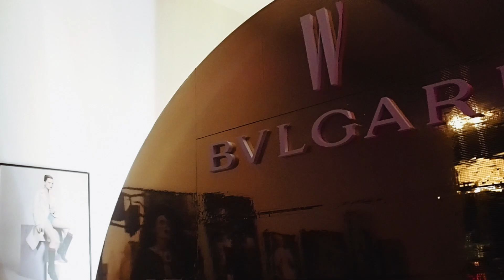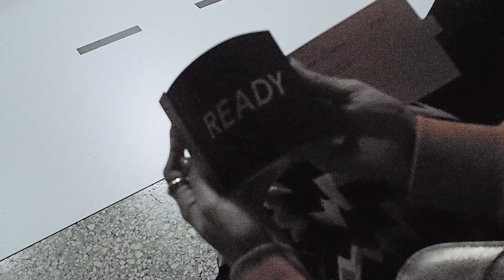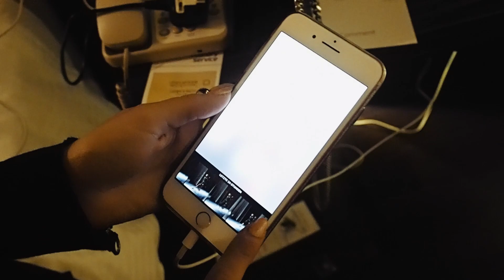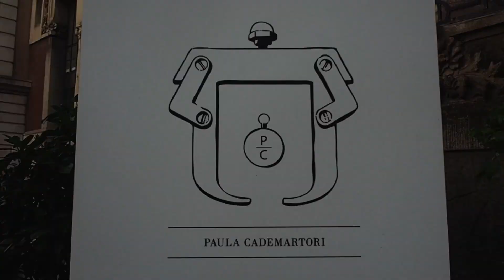What happens at Milan Fashion Week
Hi Guys, welcome to our Milan Fashion Week Vlog!

On this video we are sharing some of our favorite parts of the season.

Next one: Paris Fashion Week

videomaker: Constant Evolution from @constant.evolution
animation: Daniel Romero

Thanks for Porsche for driving us.